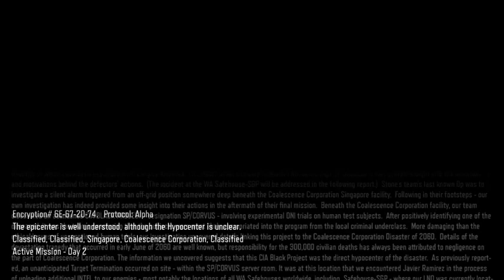Diaz se okrenuo protiv nas (Call Of Duty-Black Ops 3) #5